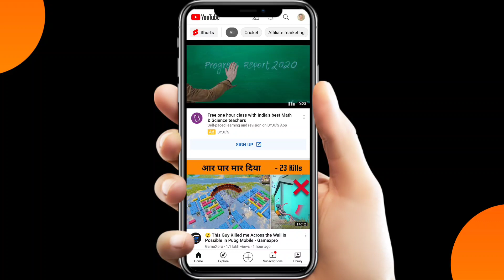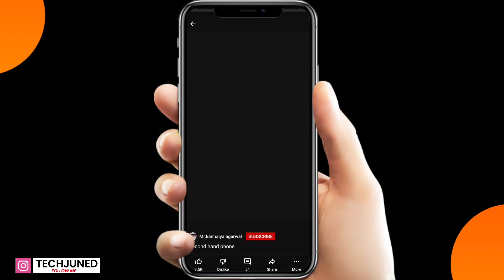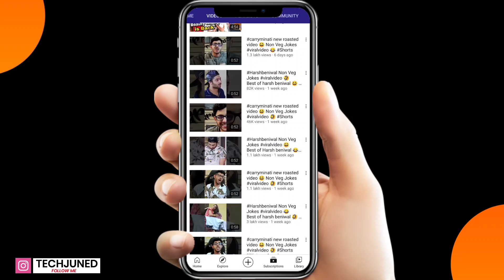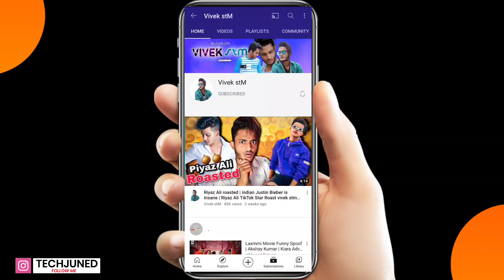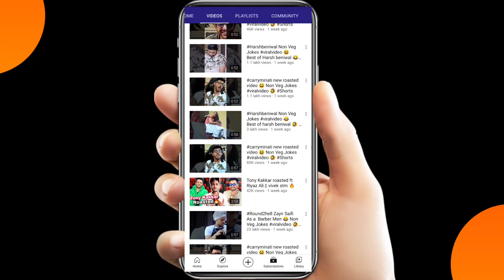YouTube Shorts Video Viral Kaise Kare { With PROOF } | How To Viral YouTube Shorts Video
➡ My Mic

About Video :-
            Hello guys aaj ke video me ham bat karne wale hai YouTube Shorts Video Viral Kaise Kare is bare me to video me aapko proof bhi bataya hai to video pura dekhna.

Queries Solve :-

1) youtube shorts video viral kaise kare
2) how to viral youtube shorts
3) youtube shorts viral trick
4) how to video viral on youtube shorts
5) how to viral video on youtube shorts
6) shorts video viral kaise kare
7) how to increase views on youtube shorts
8) how to get viral video on youtube shorts